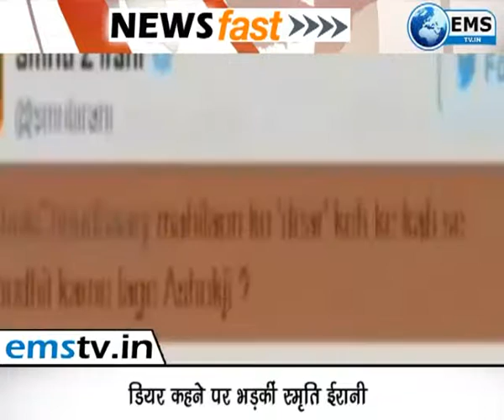prime time 14/06/16